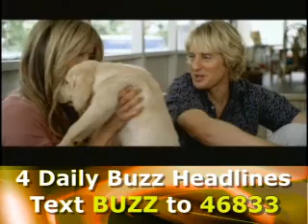Buzz: "Marley & Me" Dogs Competition Again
Jennifer Aniston's "Marley & Me" took the top spot at the box office for a second straight weekend. The next four movies also remained the same: "Bedtime Stories", "The Curious Case of Benjamin Button", "Valkyrie" & "Yes Man".